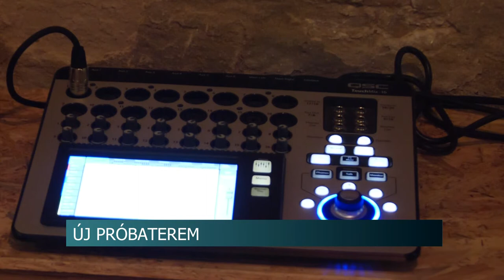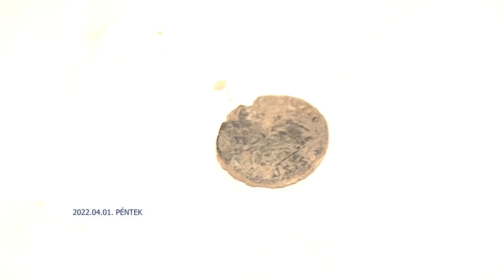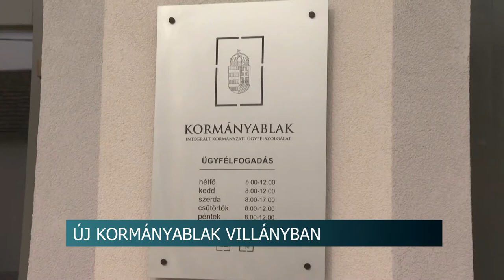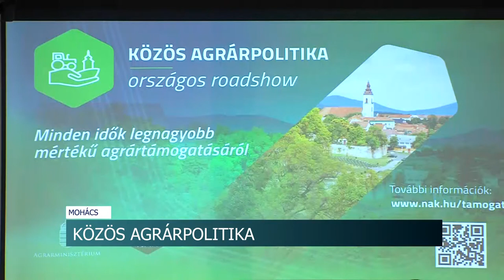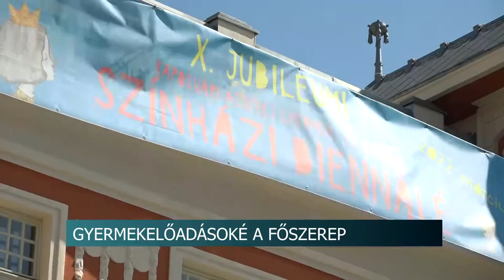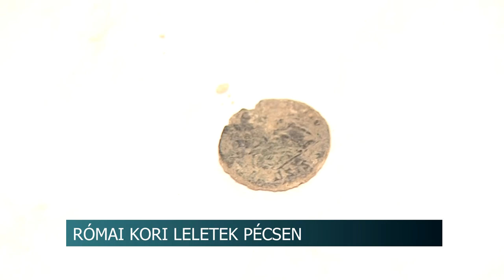Híradó - Tolnatáj TV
Választások 2022 - minden készen áll a vasárnapi voksolásra
Felszámolják a szeméthalmokat - rengeteg illegális hulladékot szállítanak el Tamásiból
Véradás
Elkészült a menedékház - ukrán gyermekek és nők érkezhetnek Sárpilisre
Polgármesterek fóruma - megyei fejlesztések összegzése
Új zenekari próbaterem - Paks